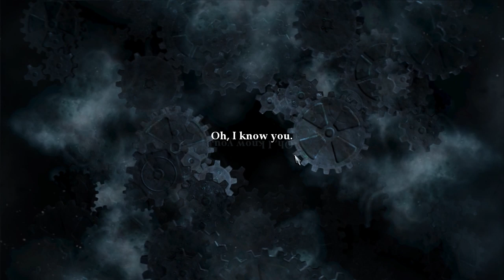Let's Play Legend of Grimrock - 005 - Abstrakte Träume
Wir lassen den Speicherkristalle hinter uns und mit ihm den ersten Level des Dungeons. Eine Etage tiefer bekommen unsere Magier ihr zweites wohlverdientes Charlevel und somit zugriff auf schicke Zauber.

Im weiteren Verlauf teilen wir unsere Träume mit einem anderen .. Wesen .. welches uns in die tieferen Ebenen des Dungeons lockt.

Mein Let's Play von Legend of Grimrock ist blind und nicht gerollenspielt, das heißt ich werde auch direkt mit euch sprechen und Probleme erörtern so wie das fast jeder andere Let's Player auch macht.

Legend of Grimrock ist ein moderne oldschool Rollenspiel das sich auf die guten alten Wurzeln beruft, die da wären Dungeon Master, Eye of the Beholder, DSA 1 - 2, Ishvar, Anvil of Dawn und wie sie alle heißen. Wer diese alten Spiele mag wird sich hier wie zuhause fühlen.